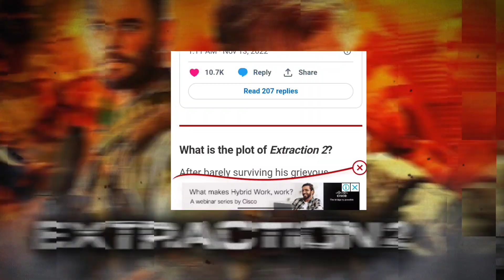Suspicious Partner Hindi Dubbed| First Love Hindi Dubbed & Extraction 2 & More Updates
Hot stove
Suspicious partner

•Top 5 Best Movie and Series list -:

•K-DRAMAS

Your Questions -:

suspicious partner hindi dubbed release date
suspicious partner hindi update
suspicious partner in hindi
suspicious partner trailer hindi
suspicious partner hindi me kab aayega
first love hindi dubbed release date
first love trailer hindi
first love hindi dubbed update
first love netflix 2022
hot stove league hindi dubbed release date
hot stove league hindi dubbed update
hot stove league korean drama in hindi
extraction 2 release date
extraction 2 latest update
extraction 2 trailer
extraction 2 netflix release date
your place or mine release date
your place or mine hindi dubbed release date
singles inferno season 2 release date
singles inferno season 2 hindi dubbed release date